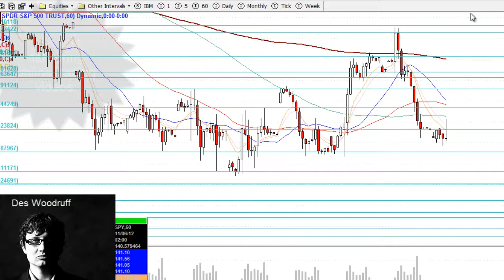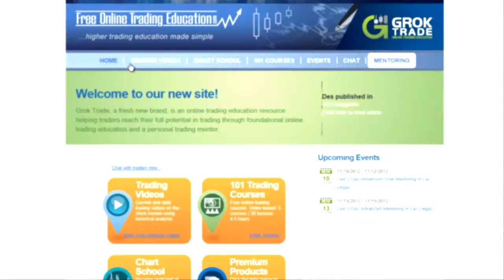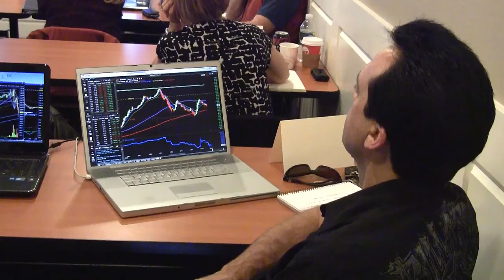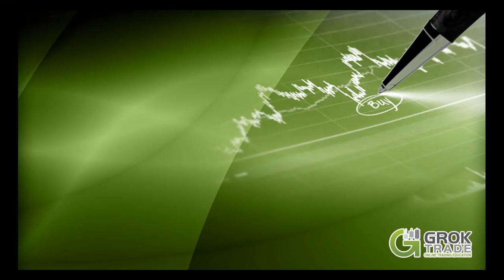11.5.12 Premarket Update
Premarket index futures are mixed to lower to start off the week.  No real momentum changing type economic news due out this week.

Click FULL SCREEN to watch in clear HD quality.

Your Future Trading Mentor.

Click below to make your comment.